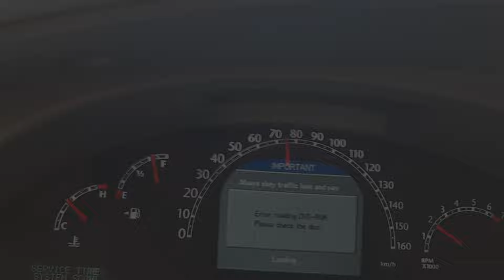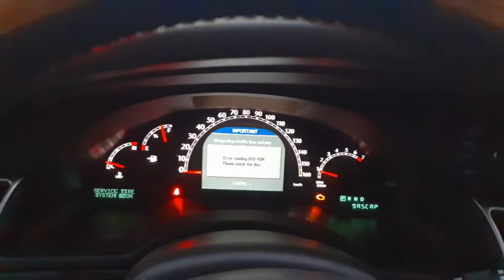Praca Dj'a Odcinek #265 - Osiemnastka Huberta, Żodyń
Cześć! :) Dziś przygotowuję osiemnastkę na sali w Żodyniu :)